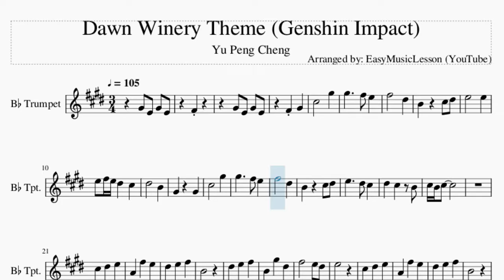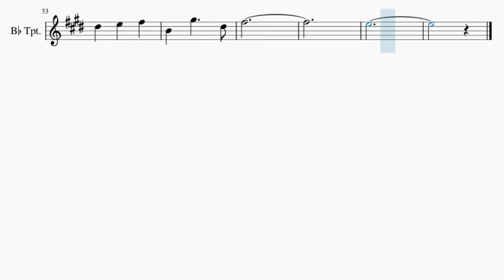Trumpet Sheet Music: How to play Dawn Winery Theme (Genshin Impact) by Yu Peng Cheng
Comment and let us know how the videos have helped you. It keeps us going! :)Here is a sheet music/tab video on the song Dawn Winery Theme (Genshin Impact) by Yu Peng Cheng on the trumpet. A trumpet sheet music arrangement which is transposed to notes that are easily played by trumpet, for the song Dawn Winery Theme (Genshin Impact) by Yu Peng Cheng.

EasyMusicLesson teaches you to play the your favorite instrument, through well-arranged sheet music so that you too can learn how to play Dawn Winery Theme (Genshin Impact) by Yu Peng Cheng on the trumpet as fast as you can. A trumpet sheet music with backing tracks to help your play the song better.

Chords of Trumpet arrangement:
B Min   F# Min   B Min   F# Min   B Min   G Maj   A Maj   F# Min
G Maj   E Min   F# Min   B Min   G Maj   A Maj   F# Min   G Maj
A Maj   B Min   G Maj   A Maj   F# Min   B Min   G Maj   A Maj
F# Min   B Sus 4

Melody notes of Trumpet:
G#4 E4 G#4 E4
F#4
F#4 G#4
C#5   G#5
G#5   F#5 E5
F#5   D#5
B4 C#5 D#5
E5   E5
E5 F#5 E5 D#5 C#5
D#5   B4
G#4 G#4
C#5   G#5
G#5   F#5 E5
F#5   D#5
B4
E5
B4
F#5
E5